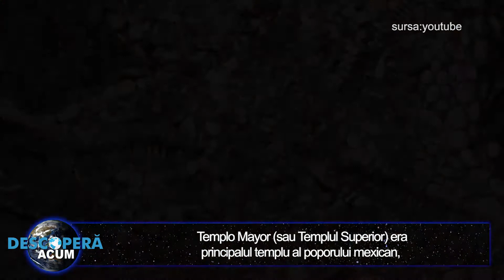Stele de mare, descoperite de arheologi la Templo Mayor din fosta capitala azteca Tenochtitlan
Arheologii care desfășoară săpături la situl Templo Mayor, situat în fosta capitală aztecă Tenochtitlan din Ciudad de México au descoperit peste 160 de stele de mare folosite ca ofrande ritualice

Templo Mayor (sau Templul Superior) era principalul templu al poporului mexican, dedicat în același timp zeului războiului Huitzilopochtli și lui Tlaloc, zeul ploii și agriculturii, fiecare având un altar în vârful piramidei cu scări separate.

Excavările au fost efectuate de Institutul Național de Arheologie și Istorie (INAH), făcând parte din Proiectul Templo Mayor (PTM), prin care arheologii au descoperit 164 de stele de mare depozitate într-o structură circulară Cuauhxicalco, aflată în interiorul templului.

Stelele de mare aparțin de specia Nidorellia armata, cunoscute și ca „stelele de ciocolată”, și pot fi găsite în mai multe zone, cum ar fi Golful Californiei și nord-vestul Peru.

Luând în considerare sursele istorice și descoperirile anterioare, arheologii cred că ofrandele sunt asociate cu războiul având în vedere că structura Cuauhxicalco este orientată în zona consacrată zeului Huitzilopochtli.

Situate în a șasea etapă de construire a Templo Mayor, ofrandele datează din jurul anului 1500 e.n., o perioadă de tranziție între domniile lui Ahuízotl și Moctezuma Xocoyotzin. Ahuízotl a fost al optulea conducător aztec, cunoscut drept Huey Tlatoani, cel care a supravegheat lucrările de reconstruire majore ale capitalei Tenochtitlan și expansiunea templului.

Ahuízotl este asociat, de asemenea, cu expansiunea teritoriului mexican în diverse regiuni din Mesoamerica, inclusiv Golful Mexic, acolo unde coralii de mare erau importați, precum și Oceanul Pacific care ar fi fost o sursă de stele de mare.